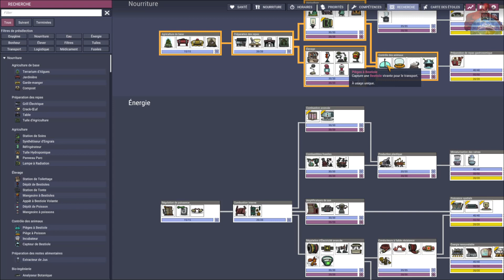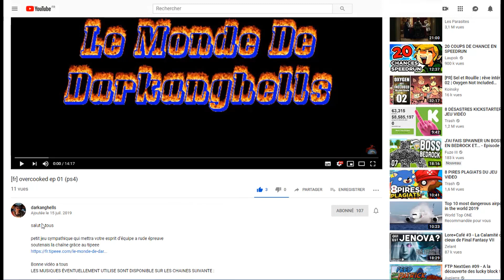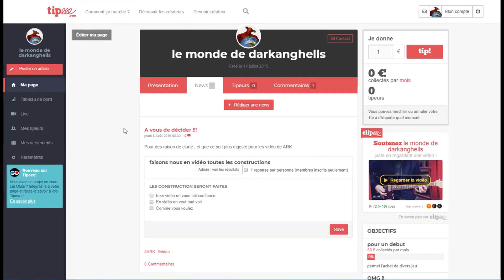[FR] ONI SPACE OUT EP 30 (PC)